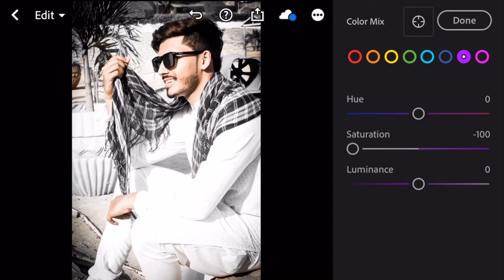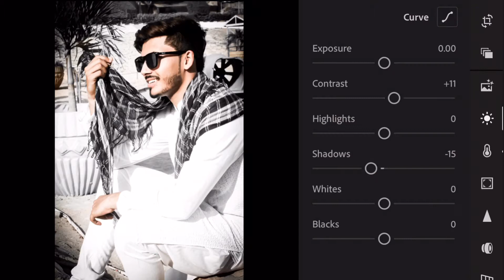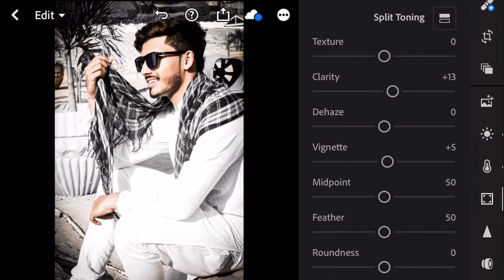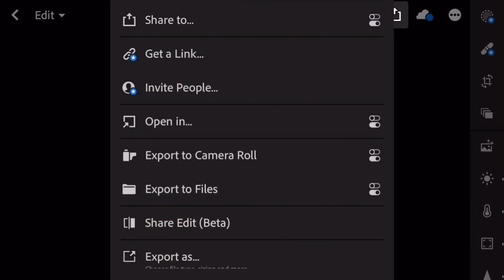Lightroom Mobile “DARK BLACK” Colour Grading Using Mix Tool Tutorial